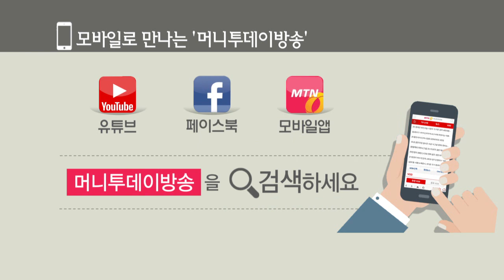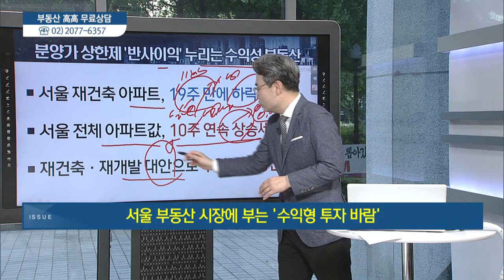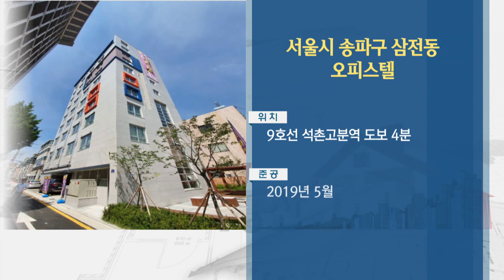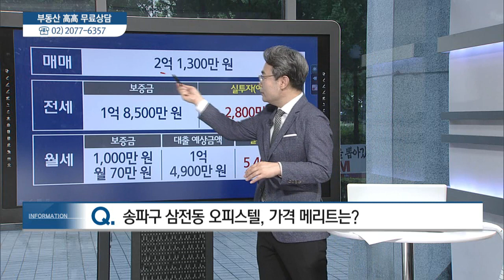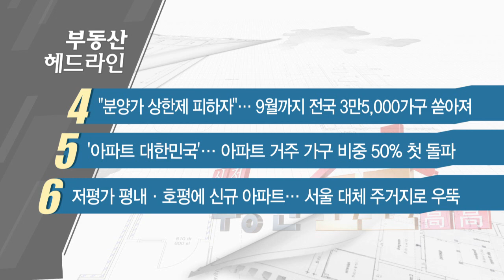[이슈&현장] 서울 부동산 시장에 부는 '수익형 투자 바람' - 유재성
08/29 실전 부동산 '고고'